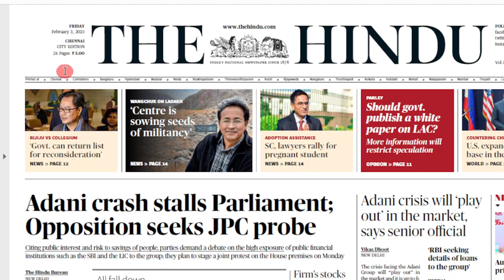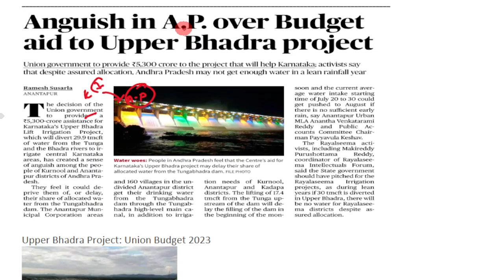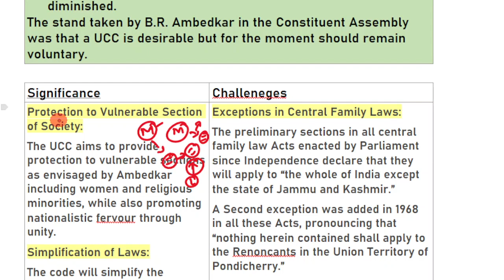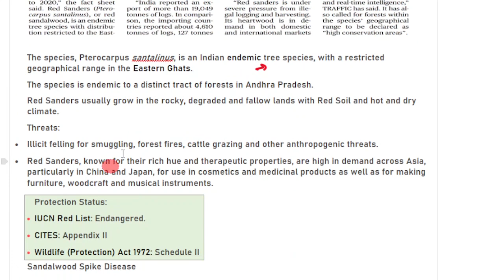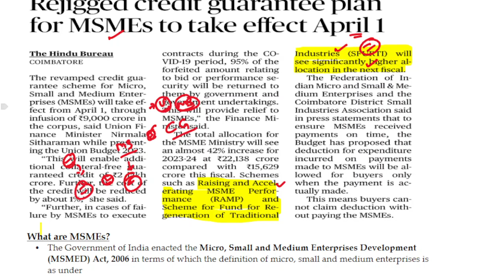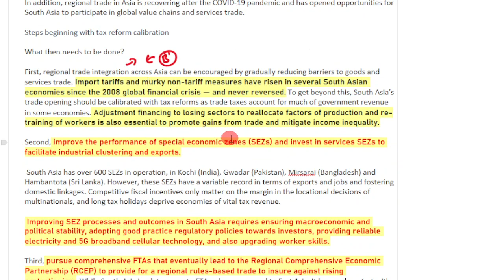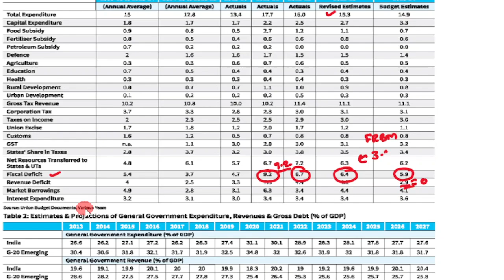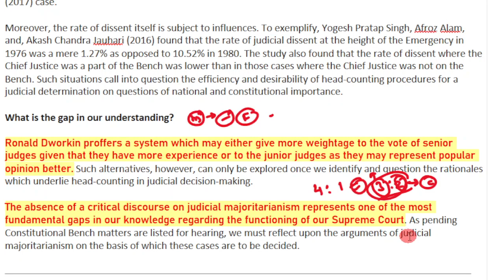03 February 2023 | The Hindu Newspaper Analysis Tamil | Current Affairs தமிழ்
Daily Current Affairs in Tamil  தமிழ் | 03 February 2022 | The Hindu Newspaper Analysis in Tamil | UPSC Current Affairs | Hindu Editorial